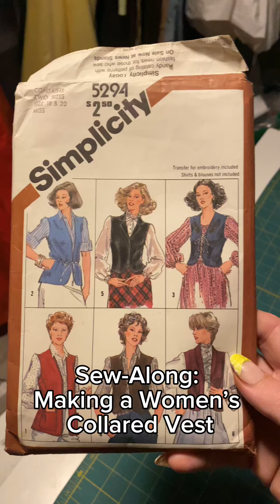Sewing Simplicity 5294: DIY Women's Collared Vest Sew Along | Step-by-Step Tutorial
Step-by-step sew along tutorial for making a women's collared vest from the Simplicity 5294 sewing pattern. From unboxing the pattern package to sewing on vintage buttons, follow along as we guide you through every stage of creating this stylish vest.

I am using a cotton fabric in this video, in a lovely kelly green color -- a fabric from Joann Fabrics (link below).

Pattern: 🔗
nc%3A1CFPgYpTQSI-99MwCt0TyOQ4&norover=1&mkevt=1&mkrid=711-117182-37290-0&mkcid= 2&mkscid=101&itemid=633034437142_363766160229&targetid=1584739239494&device=c&mkt ype=pla&googleloc=9012142&poi=&campaignid=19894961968&mkgroupid=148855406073&rlsat arget=pla-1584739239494&abcId=9307911&merchantid=6305594&gad_source=4&gclid=Cj0KCQj wltKxBhDMARIsAG8KnqXpWKlgeEh0wvTjS9ylaRI0k7JVI_w57Gy_LOOeOmKjD16kFTjgWfAaAlFbEA Lw_wcB